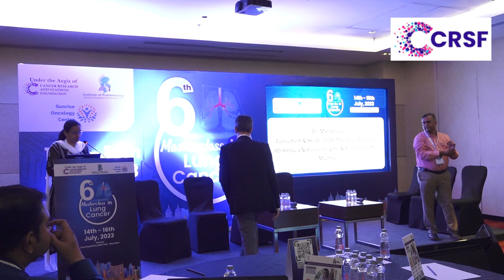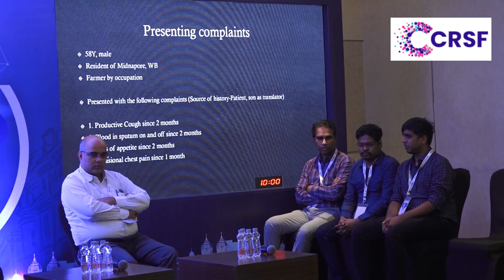Case Based Viva | Moderator: Dr Murad Lala | 6th Master Class in Lung Cancer | CRSF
Cancer Research And Statistic Foundation organized  "06th Master Class in Lung Cancer" with the support of "Institute of Pulmonology Medical Research & Development".

Date: 14 July 2023 (Day - 1)